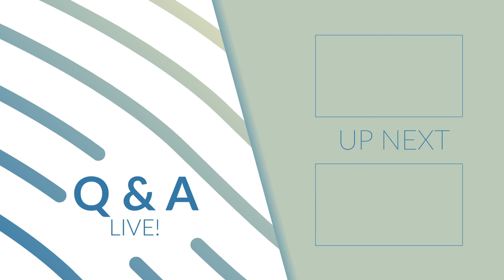"Chase Cheated" on My Morning Talk Show with Special Guests Chase Austin and KJ Calderone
My Morning Talk Show with Special Guests Chase Austin and KJ Calderone!

On tonight's show we talk to Stand up comedian, Chase Austin about the Heavy heavy Low Low comedy show he hosts on Tuesday nights at Bar Lubitsch and filmmaker, Kj Calderone low talks our hearts away while describing the steps of stop motion cinema. He makes some fun Lego videos through stop motion photography.

Everyone had a great time with Gametime! even if Chase cheated a bit. It wasn't expressly against the rules but he took most of the sport out of the game. Great show with great guests! We will make sure to have them back real soon.

Next week's guests are Bill Gibson and Allie Perez! We may learn how to make tortillas! (Link here)